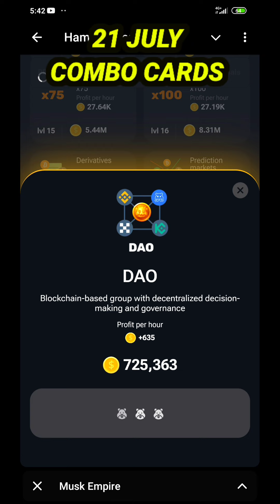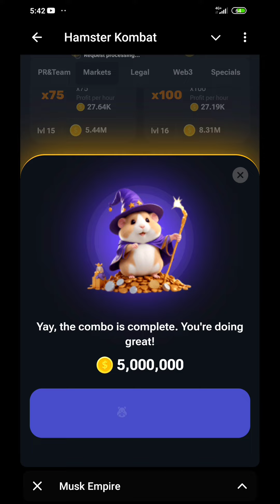Hamster Kombat Today Combo Cards | Combo Card 21 July Hamster Kombat | Daily Combo Hamster Kombat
Your Queries ;
hamster kombat trick
hamster kombat